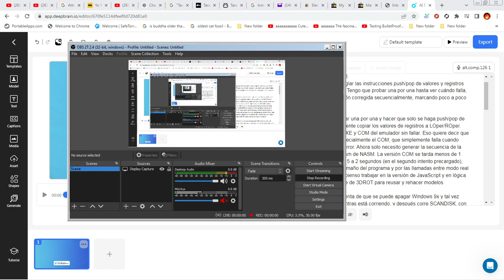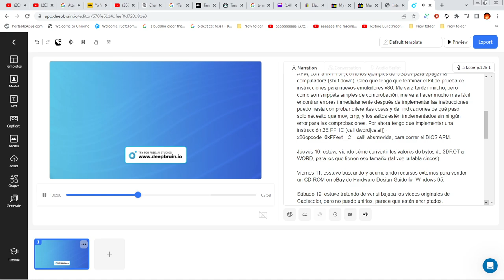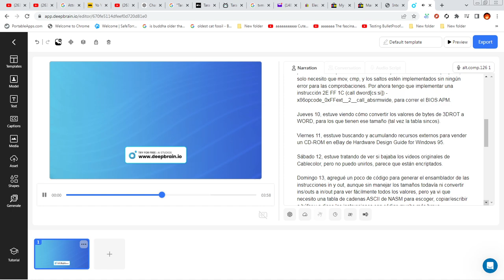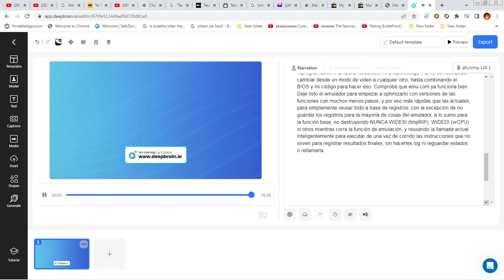Historial, 2024, Mes 10, Semana 2, Semana 38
Historial, 2024, Semana 38